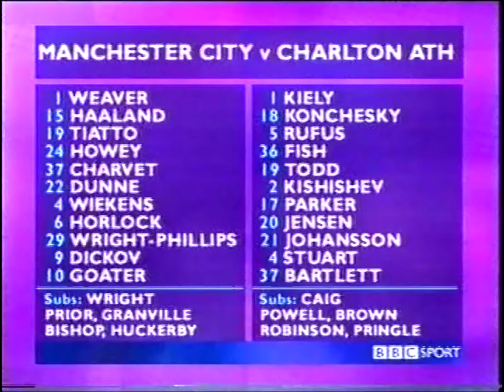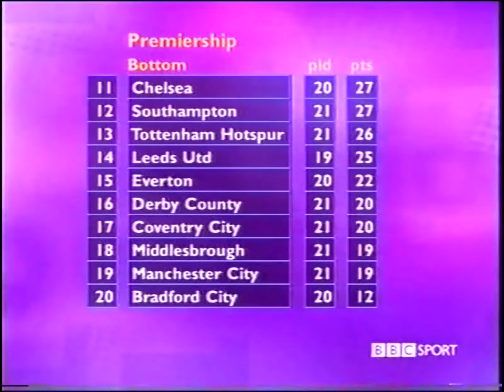2000/01 Manchester City v Charlton Athletic (Highlights)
30th December 2000 at Maine Road (33,280)
Manchester City 1 (0) (Huckerby 90 (pen)): Weaver; Charvet (Huckerby 40), Howey, Dunne, Tiatto; Wright-Phillips, Haaland, Wiekens, Horlock (Bishop 28); Dickov (Granville 57), Goater. Subs. (not used) Prior, Tommy Wright.
Charlton Athletic 4 (2) (Johansson 26 37, Stuart 79 (pen), Jensen 89): Kiely; Fish, Rufus, Todd, Konchesky; Kishishev, Parker (Robinson 72), Jensen, Stuart; Johansson (Brown 83), Bartlett (Pringle 72). Subs. (not used) Powell, Caig.
Referee: Clive R. Wilkes (Corse (Gloucestershire)).
Order of goals: CA(4) M
Booked: Rufus (24), foul on Dickov; Stuart (61), foul on Haaland; Dickov (22), foul on Jensen.
Penalties: Robinson tripped by Howey to produce Charlton penalty; Huckerby consolation goal from penalty spot after he had been brought down by Kishishev.
Debut: Darren Huckerby making his debut following his £2.5m. signing from Leeds United.
Freak goal: An attempted clearance from Richard Dunne cannoned against the on-coming Jensen (only a couple of yards away) and the ball flew over Nicky Weaver into the net from fully forty yards. Could qualify as Charlton’s most freakish goal in the club’s 79-year League history.
Beamback: Big screens were provided in the Millennium Suite, Floyd’s and the Corner Flag for around 700 to watch the above match ‘live’. Admittance cost £10 (incl. VAT) - Charlton earning approx. £8.50 per person. With bar takings, the venture proved a financial success.